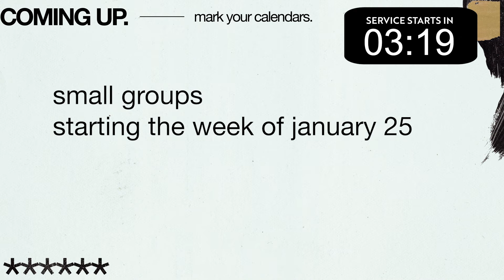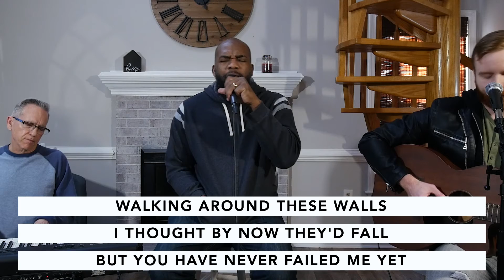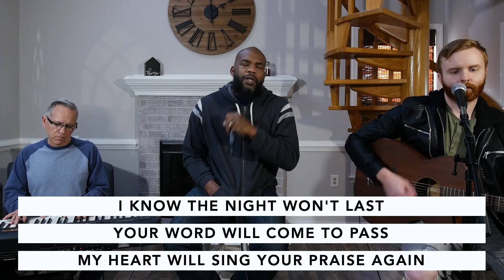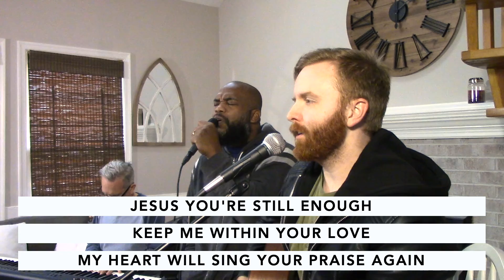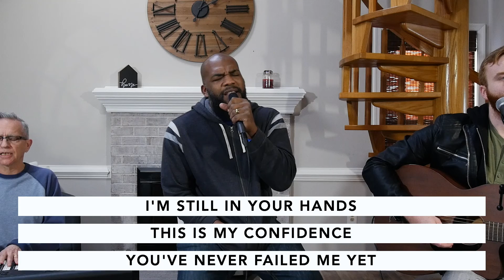[12am] Help! I'm Out of Control | Greater Reward | Isaiah Gaines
If you missed our live services make sure you catch our service replay tonight at midnight!

For more information about City Lights Church, you can visit us Here you can find information about how you can pray with us, join the team, or partner with us financially.